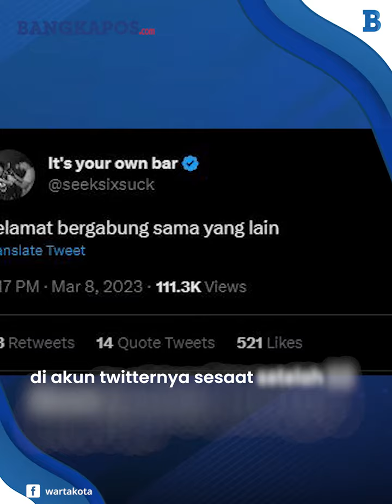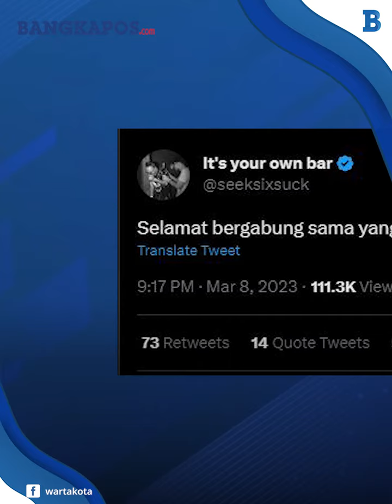Ayah David Ozora Tulis Pesan Menohok Usai AG Ditahan, Ucap Selamat Bergabung dengan Mario Dandy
Ayah korban penganiayaan David Ozora, Jonathan Latumahina mengunggah pesan menohok usai kekasih Mario Dandy Satriyo inisial AG resmi ditahan Polda Metro Jaya.